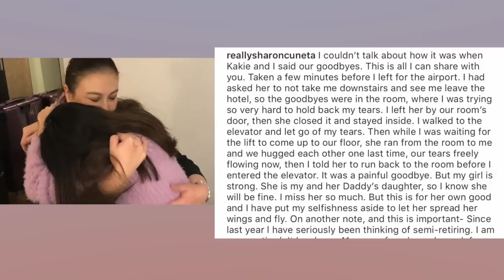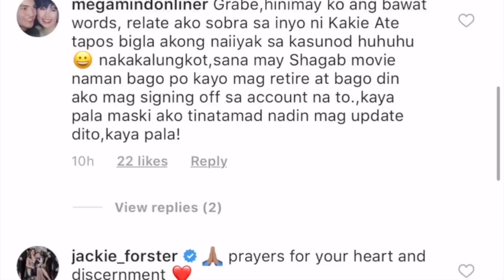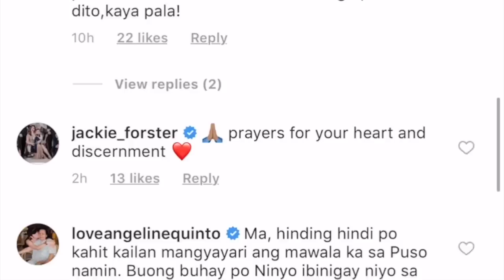Ito Pala Dahilan Bakit IIWAN NA ni SHARON CUNETA ang Buhay ARTISTA!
Panoorin ang dahilan ng announcement ni Sharon Cuneta na lisanin ang Showbiz!

Stay updated! Wag mahuli sa latest news and updates with your favorite celebrities and TV personalities in the Philippines!